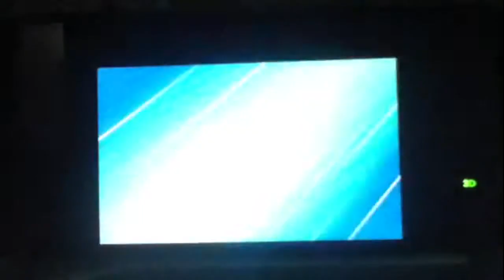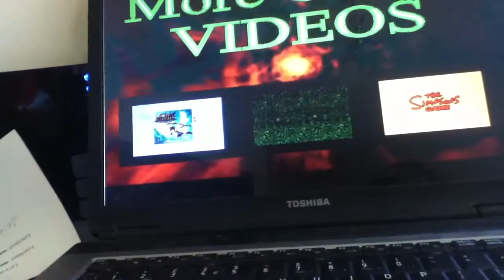Pokémon X: Team Flare Challenge Ep 59 Ze Labs